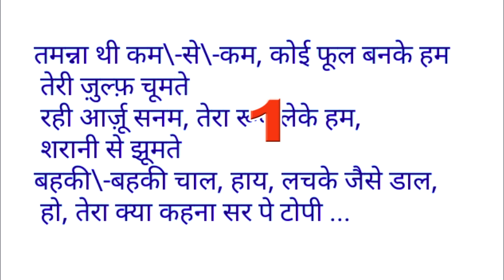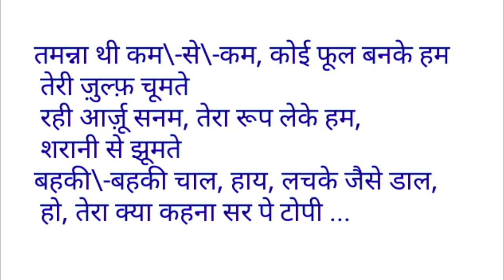सर पे टोपी लाल, हाथ में रेशम का रूमाल, हो, तेरा क्या कहना karaoke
सर पे टोपी लाल, हाथ में रेशम का रूमाल, हो, तेरा क्या कहना
Mo Rafi Asha Bhosle song karaoke
Roshni music studio bareilly 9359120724
गोरे-गोरे गाल पे उलझे-उलझे बाल, हो, तेरा क्या कहना

मेरा दिल तो जान-ए-जां, चुराके चली कहाँ, नशे में भरी-भरी
चुराऊँ मैं दिल तेरा, जिगर भी नहीं मेरा, उमर भी नहीं मेरी
बहकी-बहकी चाल, हाय, लचके जैसे डाल, हो, तेरा क्या कहना
सर पे टोपी …

हो, ये क्यों दिल पे हाथ है, वो क्या ऐसी बात है, हमें भी बताइए
भला इतनी दूर से, कहूँ क्या हुज़ूर से, ज़रा पास आइए
हो हो के बेहाल बालमा, ये सतरँगी चाल, हो, तेरा क्या कहना
गोरे गोरे गाल …

तमन्ना थी कम-से-कम, कोई फूल बनके हम तेरी ज़ुल्फ़ चूमते
रही आर्ज़ू सनम, तेरा रूप लेके हम, शरानी से झूमते
सर पे टोपी …